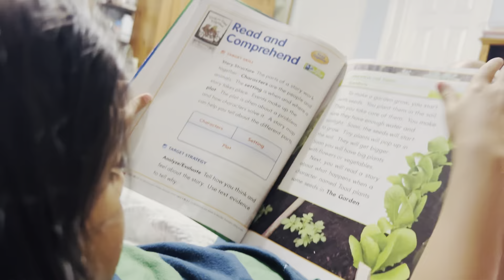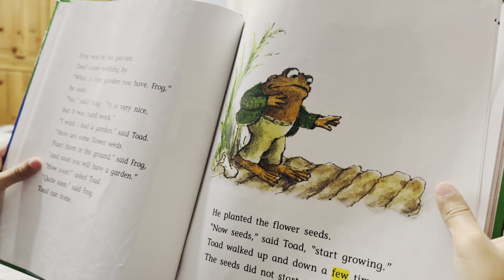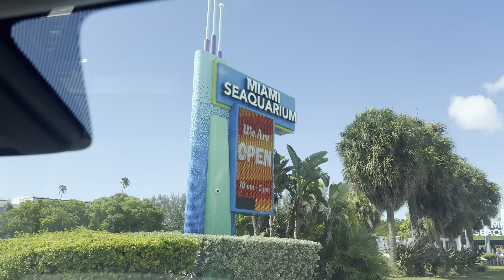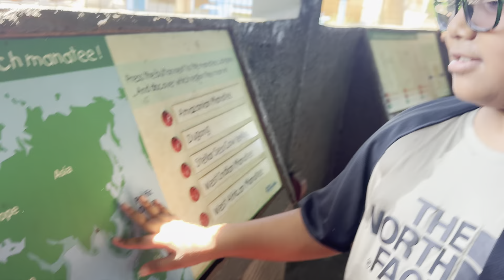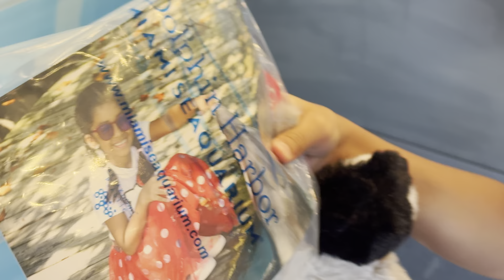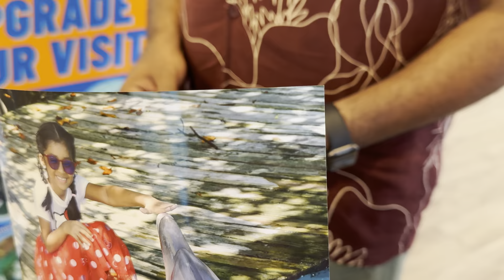Dua’s 7th birthday celebration vlog# 191